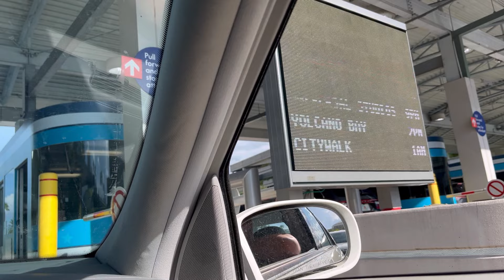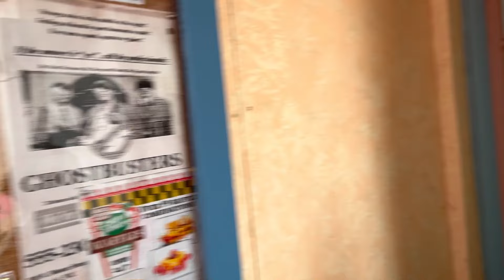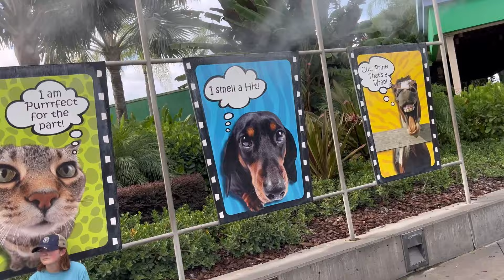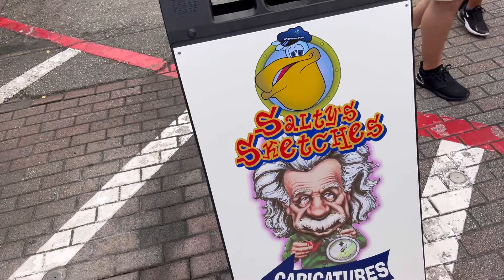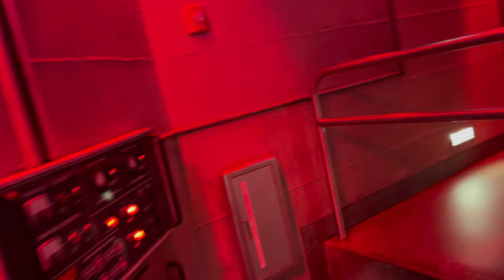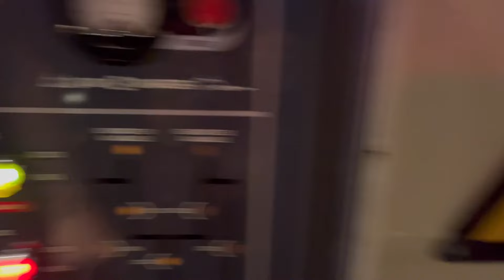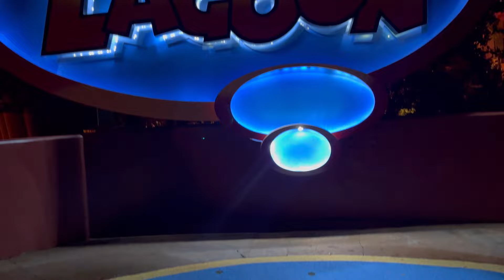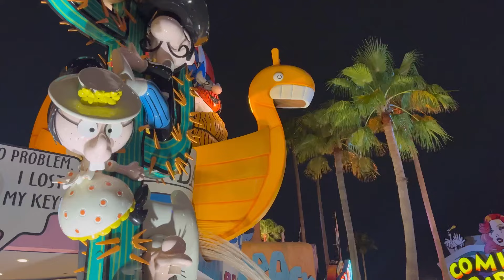2 Fun Days at Universal Studios Florida & Islands of Adventure + HHN Scare Zone Update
Dive into the excitement with us as we explore Universal Studios and Islands of Adventure in this epic vlog! Plus, we'll give you a sneak peek at the latest scare zones at Halloween Horror Nights. Get ready for a wild ride!